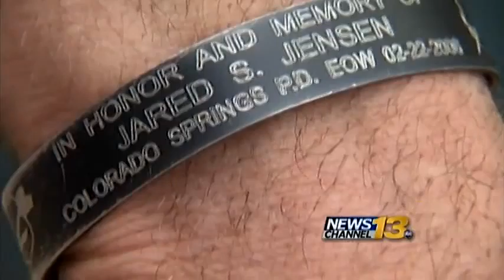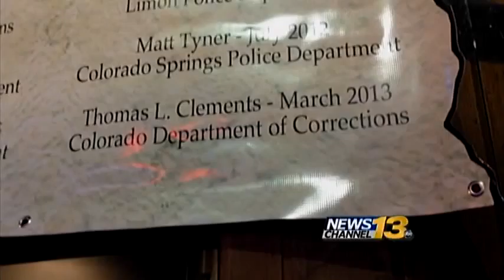People ride their motorcycles to honor fallen officers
People from all over Colorado honored fallen officers in the Pikes Peak region with a motorcycle run Sunday.